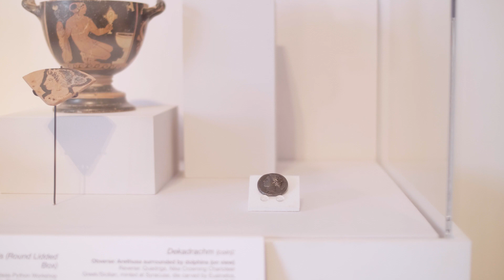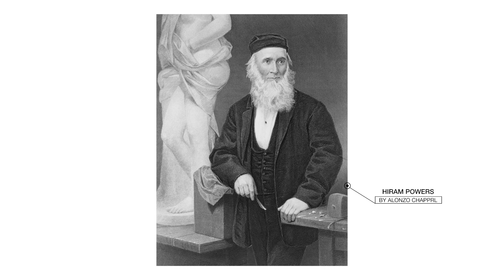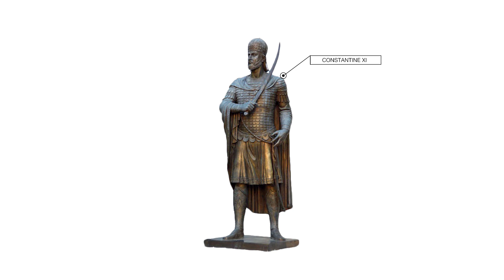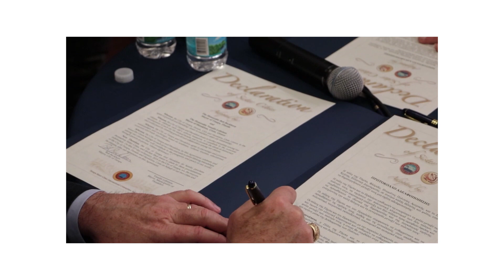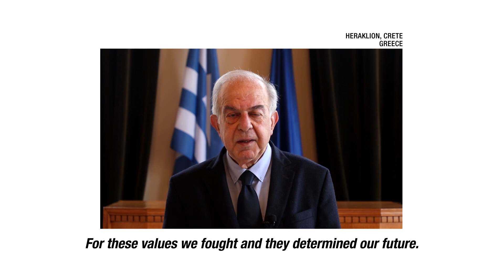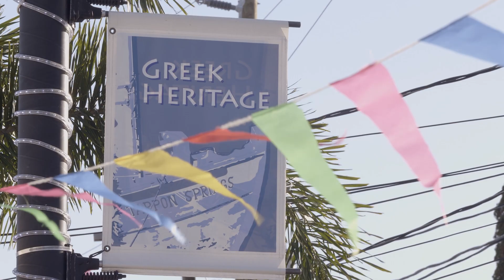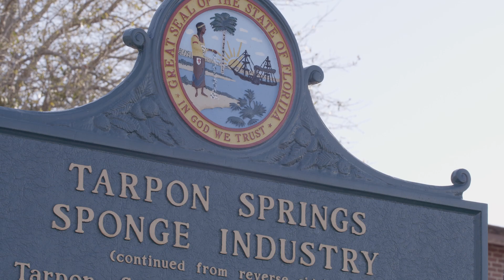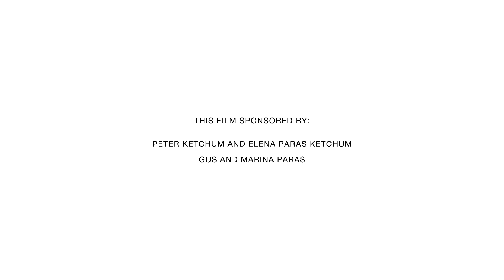Opa! A Celebration of Greek Independence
In honor of the bicentennial of the 1821 Greek Revolution, the Tampa Museum of Art presents Opa! A Celebration of Greek Independence. This video celebration of Greek culture highlights the intersection between the 200th anniversary of Greek independence and the 100th anniversary of the Tampa Museum of Art through the artwork in the Museum’s permanent collection. With support from members of the Tampa Bay area Greek community, the presentation also features a dance performance, poetry reading, and messages that unite Tarpon Springs, the City of Tampa, and Tampa’s sister city Heraklion, Crete, Greece.

Opa! A Celebration of Greek Independence is sponsored in part by Peter Ketchum and Elena Paras Ketchum, and Gus and Marina Paras.

Special thanks to:
• Chris Alahouzos, Mayor of Tarpon Springs, Florida
• Brittny Bevel, Education Curator at the Tampa Museum of Art
• Jane Castor, Mayor of the City of Tampa, Florida
• Marina Choundas, Tampa Attorney & Member of Greek Dance Troupe, Panigyri
• Gian Andrea P. Garancini, Region of Crete - Counselor for Internationalization & Former Deputy-Mayor of Heraklion, Greece
• Ippokratis Kantzios, Interim Dept. Chair & Associate Professor of Greek Language and Literature at the University of South Florida
• Elena Paras Ketchum, Tampa Attorney & Tampa Museum of Art Board of Trustees Member
• Vasilis Lambrinos, Mayor of Heraklion, Greece
• John Lulias, Founder of Greek Dance Troupe, Levendia
• Branko van Oppen, Curatorial Consultant for Ancient Art at the Tampa Museum of Art
• Victoria Pagel, Tour & Education Programs Coordinator at the Tampa Museum of Art
• Gus Paras, Tampa Architect & Founding Member of the Tampa-Heraklion Sister Cities Committee
• Caitlin Peterson, Digital Media Producer at the Tampa Museum of Art
• Joanna Robotham, Curator of Modern and Contemporary Art at the Tampa Museum of Art
• Rev. Father James Rousakis, Saints Raphael, Nicholas & Irene Greek Orthodox Church in Palm Harbor, Florida
• Chace Sibley, Student at the University of Florida
• Dimitrios Sparos, Consul General of Greece in Tampa
• Dr. Michael Tomor, the Penny and Jeff Vinik Executive Director of the Tampa Museum of Art